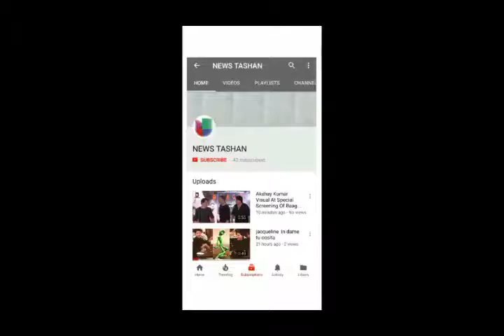Salman Khan Car Inside Smoking At Airport _ Salman Khan Bodyguard Shera